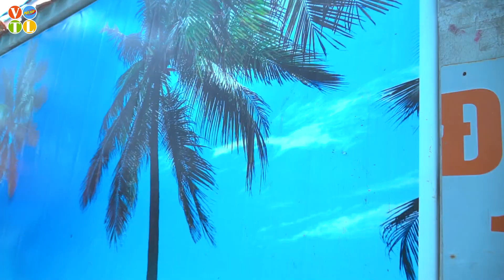FUNNIEST HOLDING HANDS PRANK BATTLE NERF Dr. PPGirl Nerf Guns WONDERFUL TIKTOK DREAM GIRL PRANK VTL